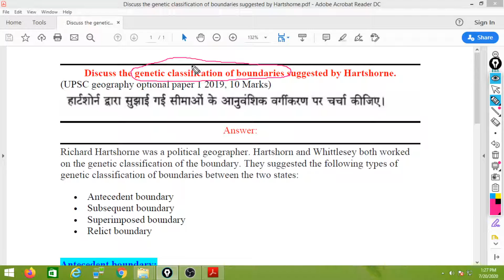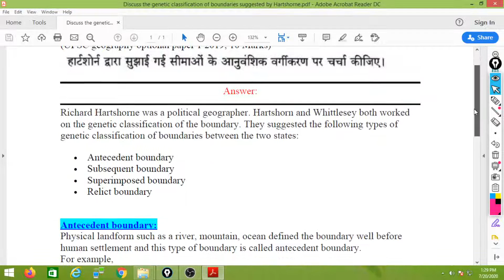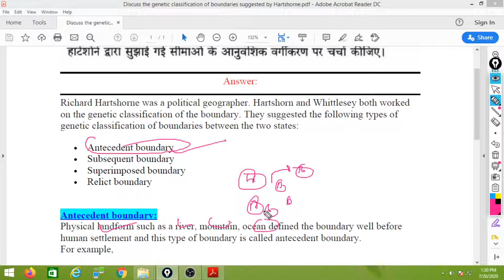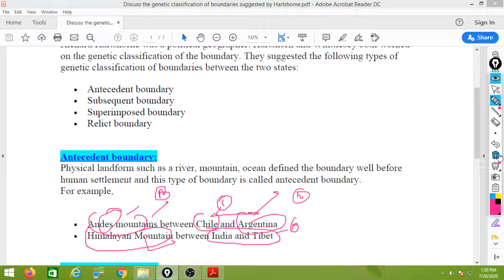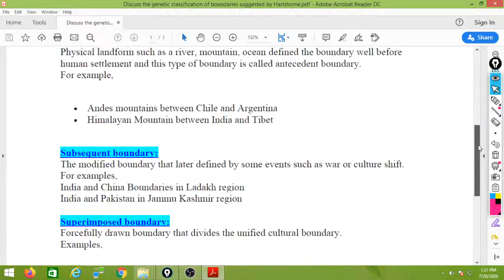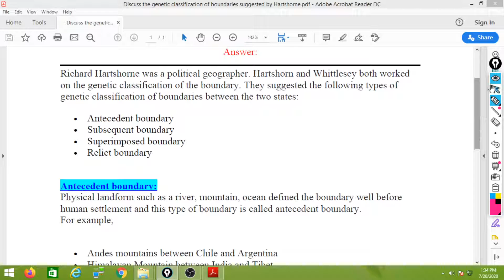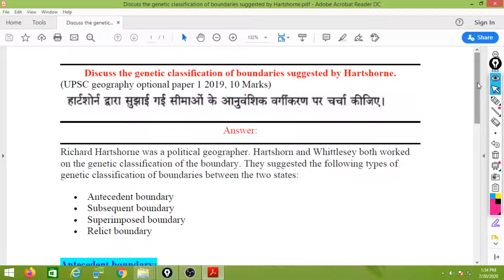Discuss the genetic classification of boundaries suggested by Hartshorne regions | UPSC geography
Discuss the genetic classification of boundaries suggested by Hartshorne.

(UPSC geography optional paper 1 2019, 10 Marks)